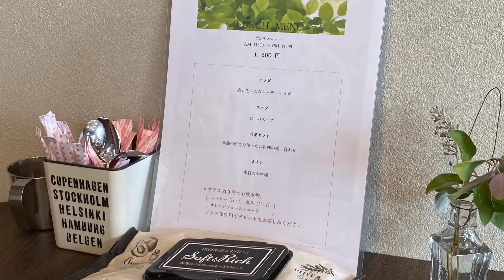新オープンのお店に行ってみた Garden kitchen NORA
東播磨道の入口交差点に新しいお店見つけました。
御夫婦二人でやってらっしゃるのかな？
オープン仕立てでまだモーニングとランチだけの営業です
今回はランチをいただきました。お野菜たっぷりの手作りランチでとてもおいしかったです

Garden kitchen NORA

兵庫県加古川市野口町坂元北1-24

7:00～15:00モーニング 7:30～10:30ランチ 11:30～14:00
木曜定休